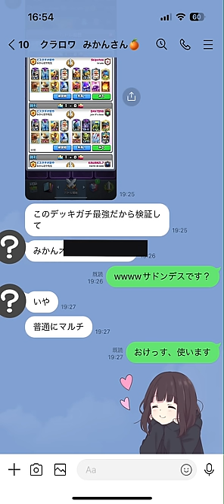【クラロワ】みかん坊やさんから突然連絡が来ました...